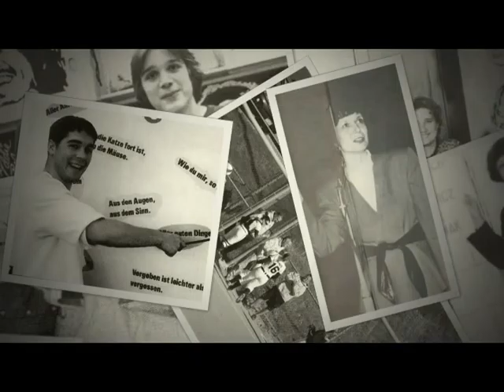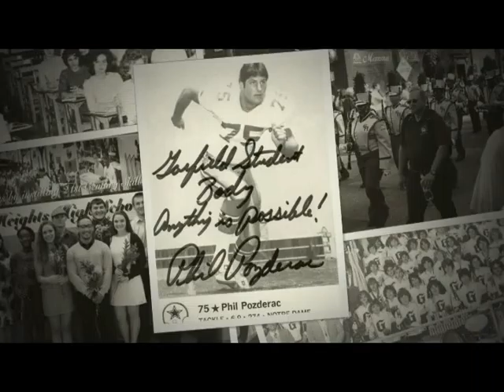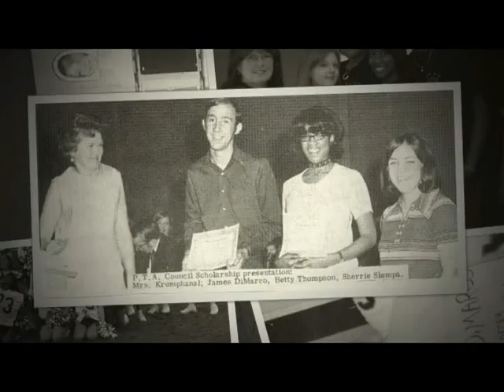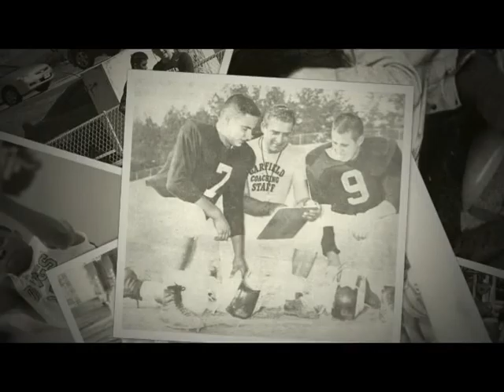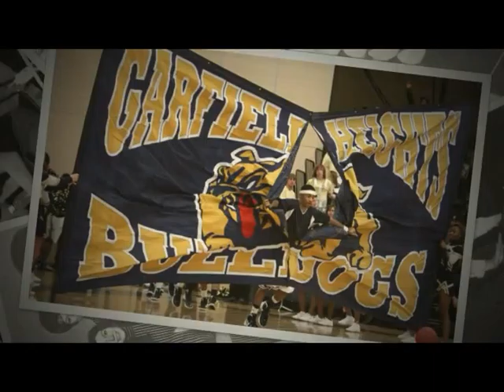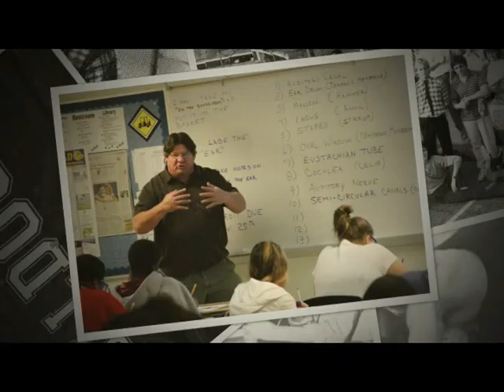History of GHHS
Enjoy watching this video the  "History of Garfield Heights High School" - GHHS!